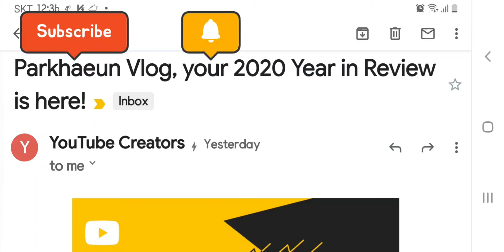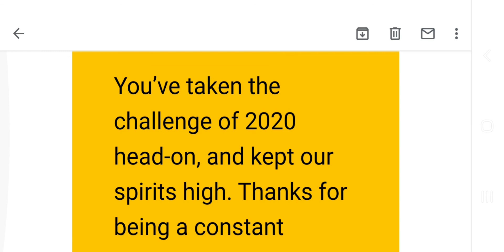to all my fans and yt freinds thank you so much guyz